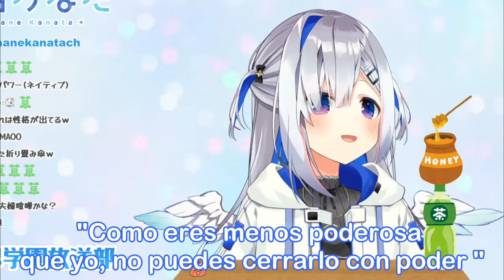Kanata cuenta como Coco la regaño cuando fueron de compras al supermercado【Hololive sub español】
Para poder  dar a conocer mas a los talentos de Hololive y otras Vtubers ,si gustan pueden dejar su like y compartir el video , no olviden suscribirse para poder hacer mas clips .

No olviden comentar y si pueden compartan plox u.u , yo simpeo a las chicas al igual que ustedes :)